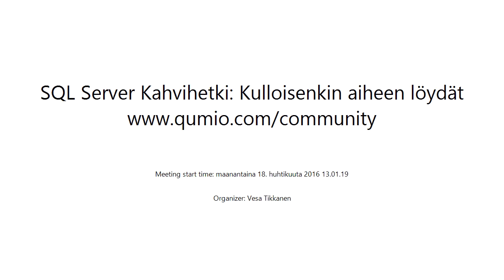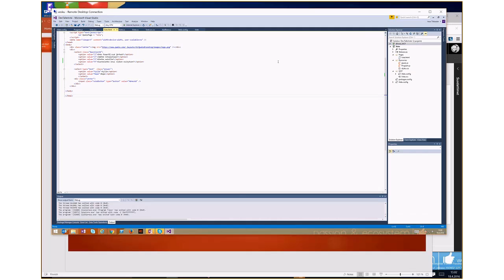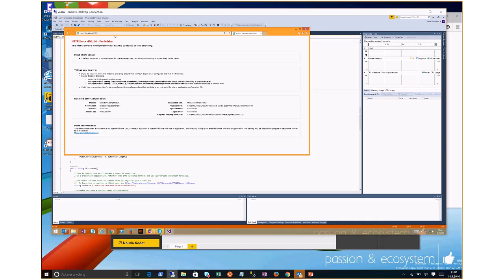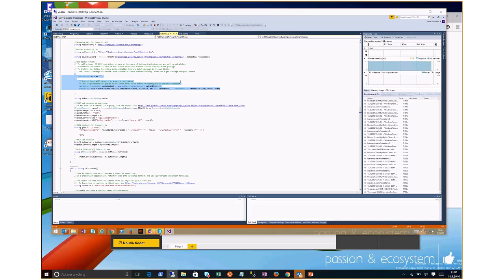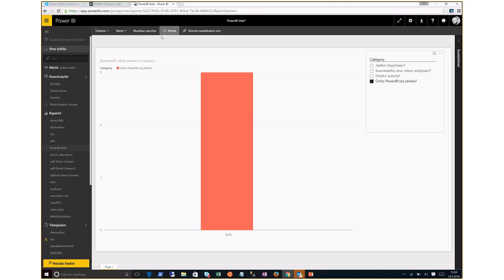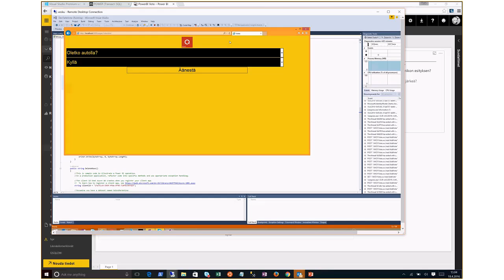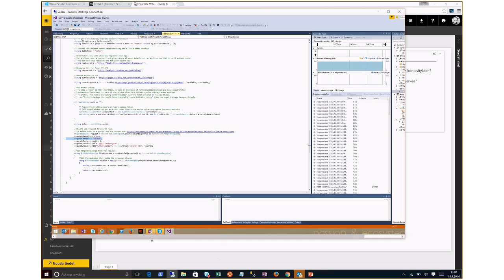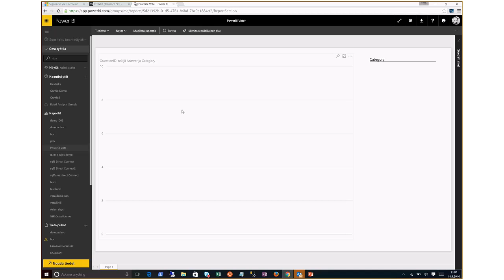SQL Server Kahvihetki PowerBI Rest Rajapinta